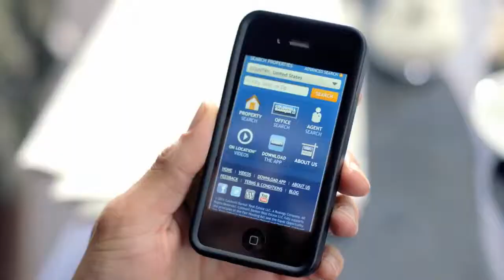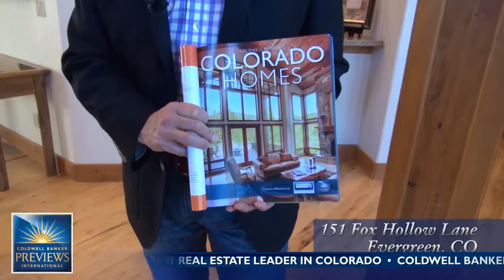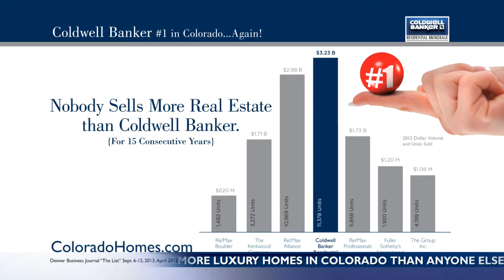Colorado Homes Real Estate Show December 28th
As Colorado's real estate leader, Coldwell Banker is proud to partner with Colorado's news leader. With the networks of 2 News, our exclusive TV Show airs Sunday mornings at 9am. Don't forget to tune in or set your DVR to see all of our new listings!